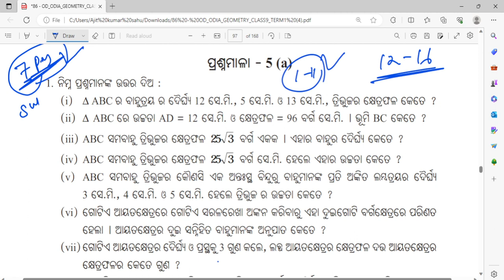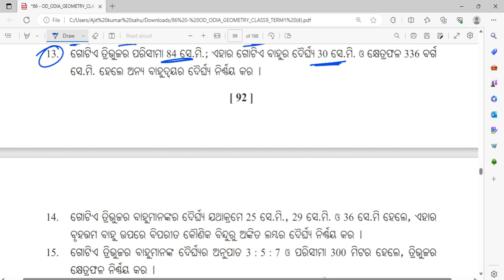class 9th parimiti anusilani 5a ll 9th class parimiti 5a question answer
9th class parimiti 5a 1 number

class 9 geometry chapter 5

parimiti 9th class 5a

parimiti math class 9 5a

class 9th parimiti anusilani 5a

9 class parimiti 5a

9th class parimiti 5a question answer

class 9th geometry chapter 5a

class 9 geometry chapter 5 question answer